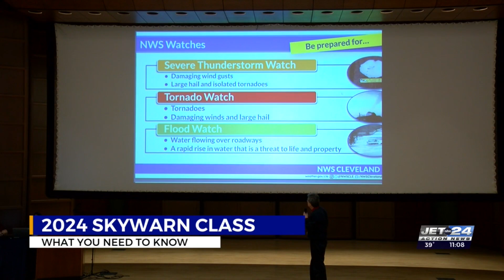JET 24 Action News at 11 p.m.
JET 24 Action News